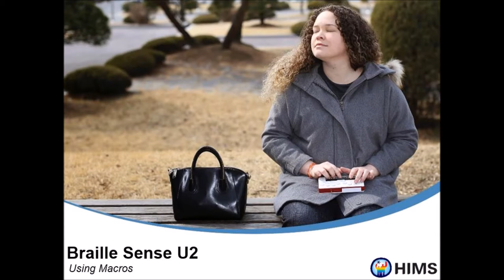Using Macros with the Braille Sense U2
Using macros (recorded keystrokes) on the Braille Sense U2 is a great way to save time and eliminate the need for repetitive processes during your day... and creating macros on the Braille Sense is super easy too! In this video, Regional Sales Manager, Damian Pickering, shows just how easy it is to create, use and SHARE your own custom macros using the Braille Sense U2.